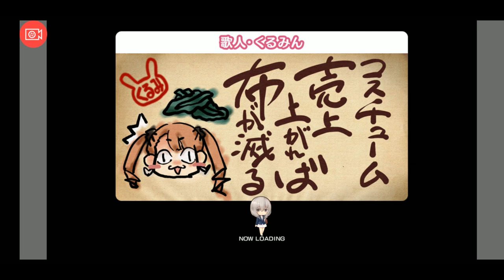【スタポケ 25-10】ムーランドロンシャン賞出走【スターホースポケット ：競馬ゲーム 】